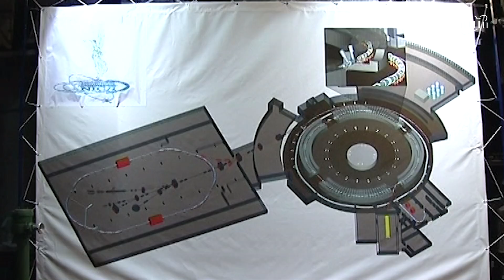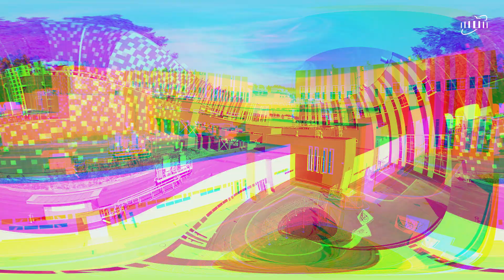В ОИЯИ начался сеанс № 1 на NICA / Run No. 1 started at NICA at JINR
25 марта 2025 года в Лаборатории физики высоких энергий Объединенного института ядерных исследований был дан старт сеансу № 1 на ускорительном комплексе NICA. Торжественный запуск состоялся на сессии Комитета полномочных представителей государств-членов ОИЯИ в присутствии представителей 20 стран-участниц, ассоциированных членов и партнеров Объединенного института.

On 25 March 2025, run 1 at the NICA Accelerator Complex started at the Laboratory of High Energy Physics of the Joint Institute for Nuclear Research. The launch ceremony took place as part of a session of the JINR Committee of Plenipotentiary Representatives in the presence of participants from 20 Member and Associate Member States as well as partners of the Joint Institute.